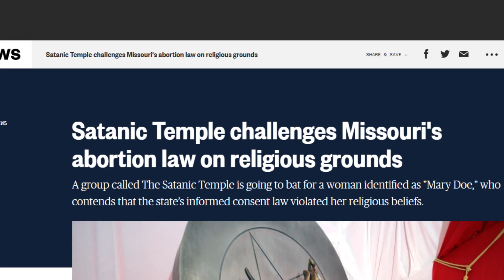SatanCon This Weekend! Prayer Warriors Needed!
For the best products like teas and herbs visit tiny house farms! I was gifted some chai tea and turmeric to make Golden milk and it was amazing! Best quality in all my 52 years..